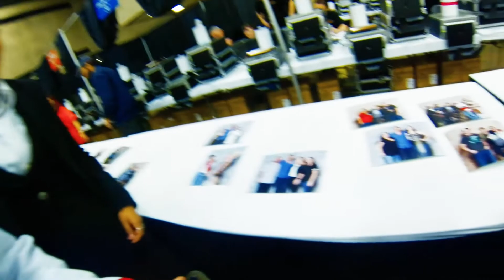WE MET MARK HAMILL! 😍 | FAN EXPO DALLAS | Vlog 138